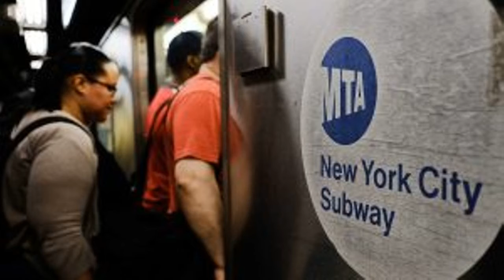MTA replacing ‘ladies and gentlemen’ with gender-neutral announcements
A bulletin was sent to transit staff this week notifying them of the change, which went into effect immediately. MTA subway conductors and bus drivers have been instructed to use gender-neutral language when communicating, such as "passengers," "riders" and "everyone." Pre-recorded messages that do not comply with the new policy will be updated.

The change is part of a larger effort by the MTA to improve communication with customers, as laid out in the NYC Subway Action Plan. The company is also moving away from pre-recorded messages in favor of more live announcements by the train crew themselves. The announcements will explain delays in real time and be more detailed and personalized. Conductors may even mention nearby landmarks at stops if they choose.

"We're fundamentally changing the way we talk with riders to give them better and clearer information," MTA spokesman Jon Weinstein said.

Other planned changes include launching a new MTA-wide app, introducing new station signage and employee training to improve communication of service changes and alternative options, accelerating the system-wide completion of countdown clock installations and deploying MTA Customer Representatives at high-traffic stations to help customers in real time.